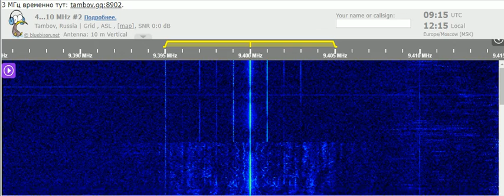11 11 2021 Mystery Egyptian Music Station 0913 on 9400 E25 Rebeat unknown tx